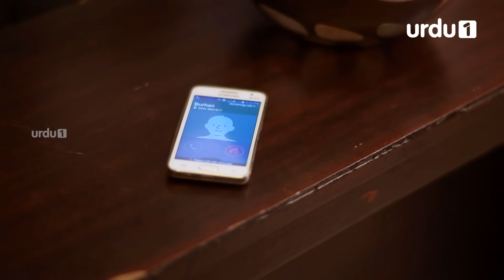Khubsoorat | Episode 16 | Mahnoor Baloch | Azfar Rehman | Zarnish Khan | Urdu1 TV Dramas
Meher and Burhan are neighbors and they love each other a lot since childhood. They are from a middle-class family. Meher’s mother wants her to marry a rich relative. That is why Burhan leaves for the big city so he can have a successful future and marry the love of his life. There is a twist is this story when Burhan falls in love with his rich and divorced boss Maharukh. Maharukh and Meher both are different personalities but Burhan equally loves them both. This is a painful condition for all of them. After many emotional and turbulent events, Burhan ends up with his first love.